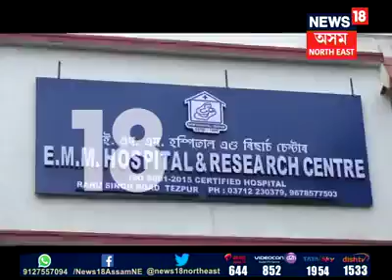Priyadarsha Deka On News18 Assam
Priyadarsha Deka On News18